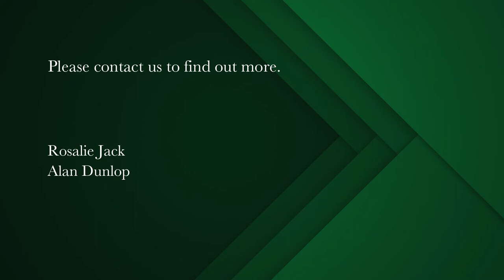3 bedroom house for sale in Simons Town | Pam Golding Properties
SECURE LOCK UP AND GO

This lovely 2 bedroomed low maintenance facebrick home with separate work from home/guest suite is ideally situated within easy walking distance to village and swimming beaches.
Modern open plan living, beautifully fitted kitchen and dining room opening onto back courtyard and garden. Cosy lounge with fireplace leading onto enclosed patio with harbour views. All bedrooms en suite. Tandem garage and off-street secure parking for small car. Small manageable garden .
Fully alarmed and secure.